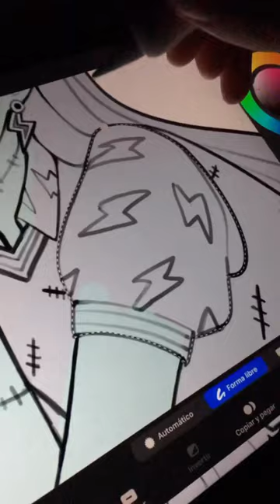Monster High Frankie digital art 😍🖌️ by eguardx on ig